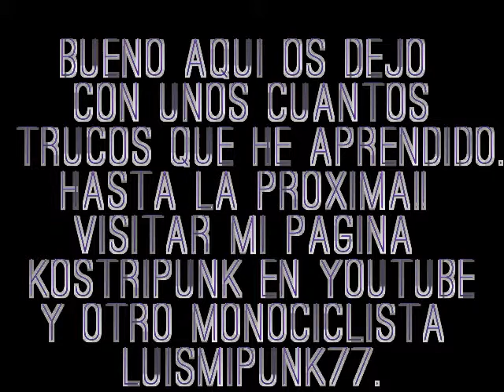kostripunk 2012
osdejo este video con algun trukito con sus nombres espero k osguste jajajajaaja saludos punk